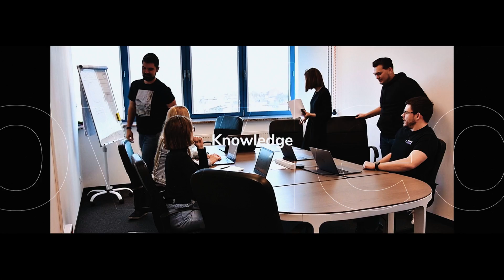Design System as a Base of Good Frontend - Experts Zone Talks #6 | frontendhouse.com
Meet Experts Zone Talks with frontend developer Jakub Leszczynski! Today we will talk about design systems as a base of a good frontend.
If you have any questions to our experts - ask us during a free consultation

In the #6 episode about design system and storybook you will find:

0:00 - Intro
0:39 - A few words about Jakub Leszczynski
0:52 - What is a Design System?
1:42 - Does every business need a design system?
2:59 - What are the pros and cons of design systems?
7:00 - How do you use design systems as a developer?
8:29 - Storybook: what is that and how to use it?
9:41 - How to create a design system?

Experts Zone Talks is the podcast in which we will talk to experts from different fields of IT and get to know the secrets of the various IT professions.

Share your thoughts, we will be glad to hear your feedback! :)

Prefer reading?